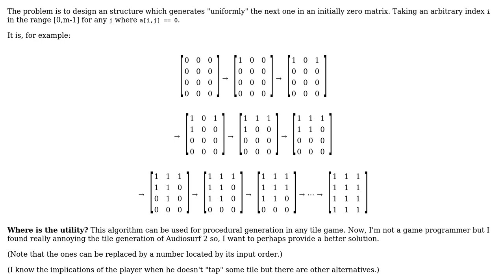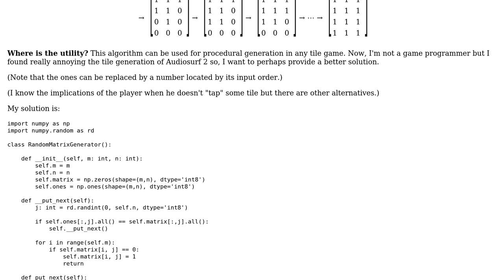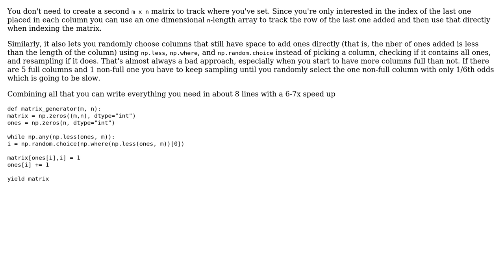Code Review: Procedural generation of a general matrix representing a tile map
With thanks & praise to God, and with thanks to the many people who have made this project possible! | Content (except music & images) licensed under CC BY-SA | Music | Images & others | With thanks to user sI?IhIn ?Istha kx?ll user Jamal user Coupcoup and the Stack Exchange Network Trademarks are property of their respective owners. You are responsible for your own actions.